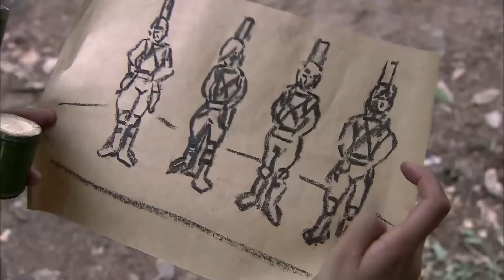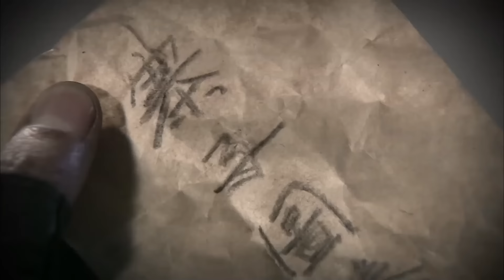【超燃抗日電影】女武士挑釁女特工，揚言三秒削平她，女特工暴怒當場暴揍她 ⚔️ 抗日 擂台 | Kung Fu